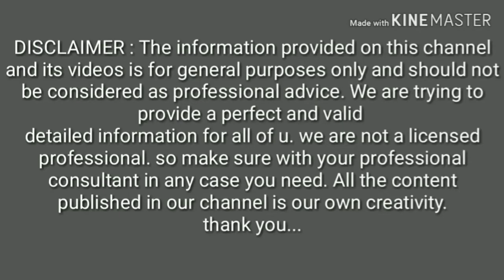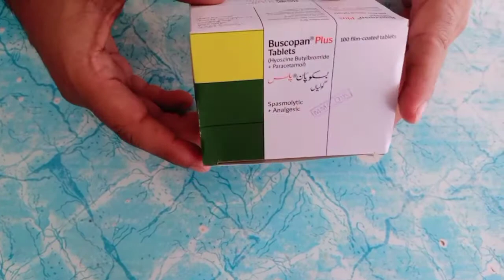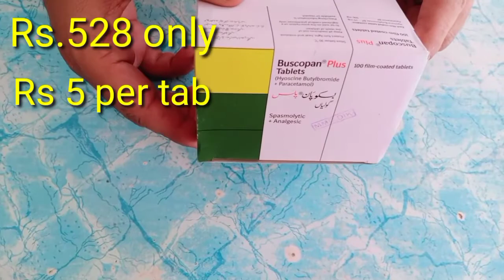Buscopan plus tablets|uses side effets|pait dard ka ilaj|Hyoscine Butylbromide+paracetamol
Buscopan plus tablets uses in urdu hindi,
Buscopan plus tablets dosage,
Buscopan plus tablets price in pakistan,
Buscpan plus tablet side effects ,
Busopan plus tablets benefits in urdu hindi ,
Buscopan plus tablets review in urdu hindi ,
Pait dard ka ilaj,
Gurdy masane k dard ka ilaj,
Maidy k dard ka ilaj,
Anton k dard ka ilaj,